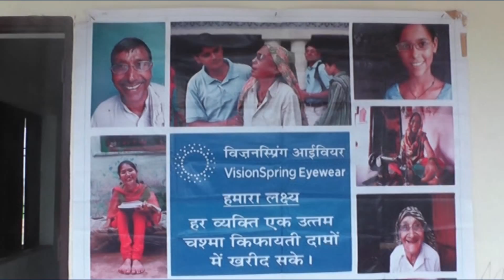MyAspenAction Pledge Story – Jordan Kassalow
Aspen Action Forum Participant and Henry Crown Fellow Jordan Kassalow explains how he achieved his 2013 Action Pledge to “Ensure 525,000 people gain access to affordable eyeglasses.” More on the Aspen Action Forum